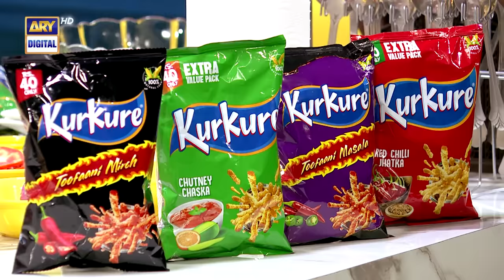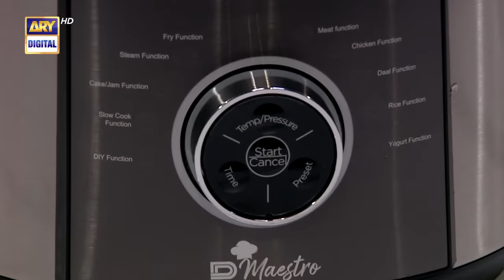Daniyal Sheikh | Kitchen Chemistry S2 Presented by Kurkure kreation & Powered by Dawlance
Daniyal Sheikh  | Chef vs YouTuber | Kitchen Chemistry S2 Presented by Kurkure kreation & Powered by Dawlance | Chef Aisha Abrar | Recipe: Pakora Chaat | ARY Digital

Watch 5th episode of KitchenChemistry Season 2 on ARY Digital Youtube & ARY Zap

Production Head
Syed Zafaryab Hussain

Director & Producer
Jahanzaib Ali

Production Coordinator
Fatima Khan

Concept and created by
Danyal ur Rehman
Pyar Ali Amir Ali

Digital Media Team:
Zeeshan Khan
Aamir Bangash
Omer Nadeem

Marketing & Sales Team
Saad Shah
Arif Raees

DOP
Wajeed Hussain Najmi

Edit & post
Faisal Baig

Assistant Director
Sameer ul Hasan

Production Assist
Umair Noor

Contain Researcher
Nasir Ali

Spot boy
Arshad

Audio engineer
Faizan ul Hassan Khan
Syed Jawwad Ali
Audio Assistant
Faraz khan

CR Engineer
Asif Hussain
Zohaib Kareem

Cameraman
Ishtiaq Ansari
Jamal Zahoor
Nafees Rafiq
Sagheer Hussain

ENG Assistant
Haji Raheem
Kashif a Jabbar
Irfan
Shakir Miyan

Electrician
Mirza masood baig
Shumail hussain

Graphics
ARY creative department

Set HOD
Javed Shamsi

Set Designer
Pervez Ahmad

Planning
Hasan Shariq
Floor Incharge
Muhammad Raheel Naeem & Syed Fatehyab Hussain